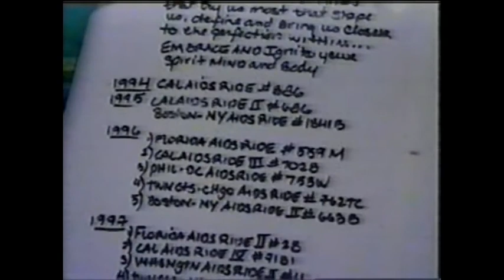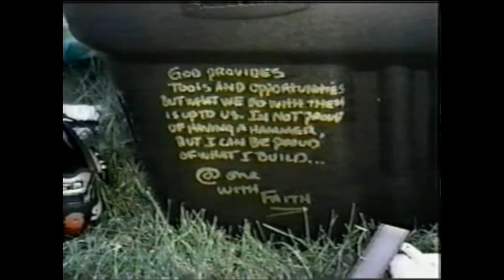LIFE+SPIRIT=ART Viktor (Manoel)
Images:
The Black Stallion
National Geographic's
Science Channel
History Channel